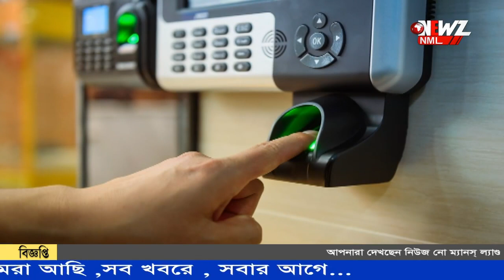রাজ্যের সমস্ত অফিসে বায়োমেট্রিক অ্যাটেনডেন্স চালু করার পথে সরকার।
সরকারি অফিসে এবার হাজিরা হবে ডিজিটালি। রাজ্যের সমস্ত অফিসে বায়োমেট্রিক অ্যাটেনডেন্স চালু করার পথে রাজ্য সরকার।